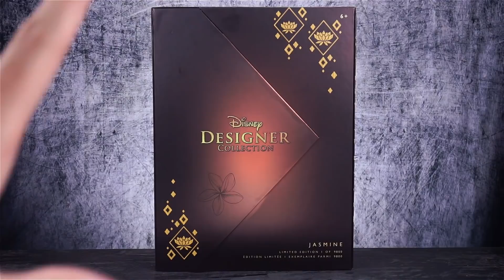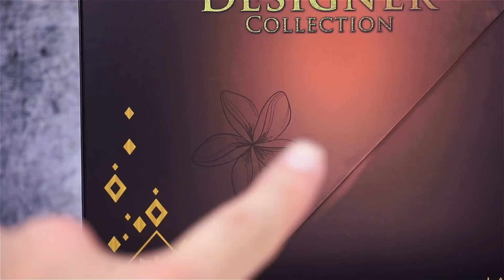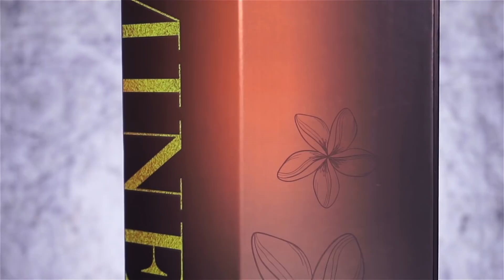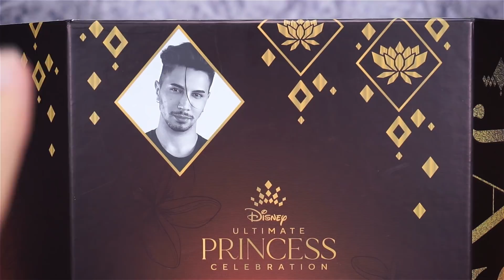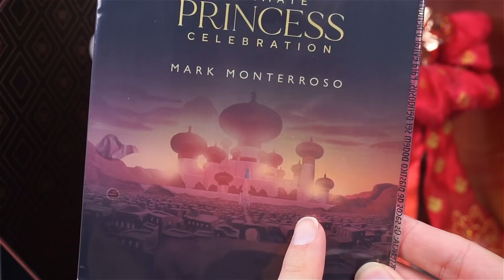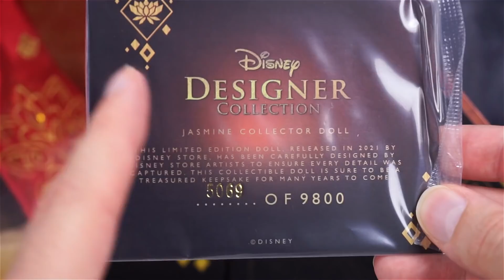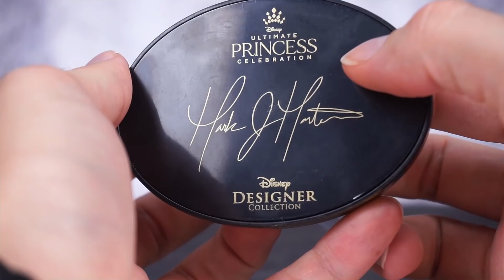Jasmine LIMITED EDITION 2021 - Designer Collector Doll - SUPER Detailed Review | Toys Expression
È arrivata!! Finalmente possiamo guardare assieme questa primissima DisneyLimitedEdition della Ultimate Princess Celebration!
Ovviamente iniziamo con questa Jasmine in una recensione SUPER DETTAGLIATA!

Fraim Studio
Via Cà Nova Zampieri 23/A
37057
San Giovanni Lupatoto
Verona